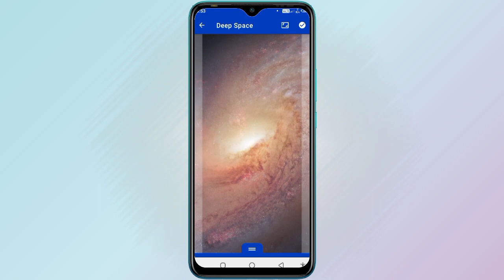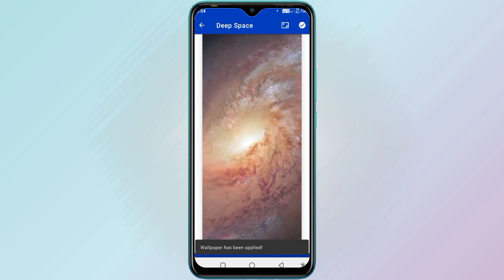wallpaper engine best wallpapers 2022 | wallpaper engine for android | Live wallpaper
today video topic is about wallpaper engine best wallpapers 2022, wallpaper engine for android, Live wallpaper download for android

wallpaper engine hindi,

wallpaper engine alternative,

wallpaper engine wallpapers,

wallpaper engine best wallpapers,